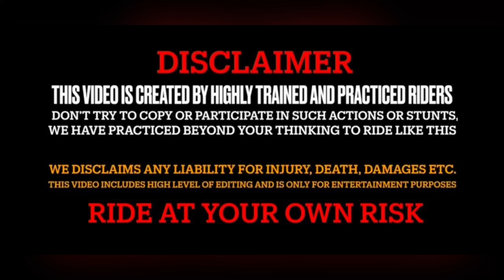Rs200 Drag race !! 😳 Kya Whellie thi !! ❤️mzaa Aa Gya Ride pa Aaj 💕 | Vlog 35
bajajrs200